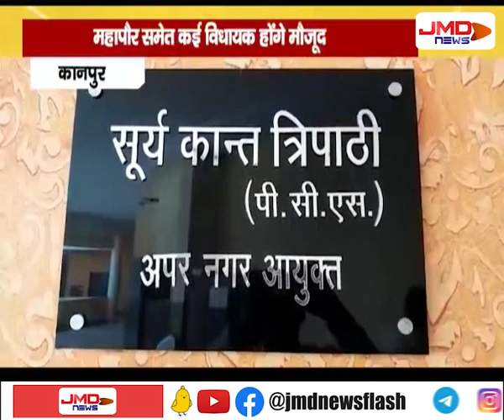कानपुर नगर निगम आयोजित करेगा सदन | JMDNewsFLASH | DEN 308